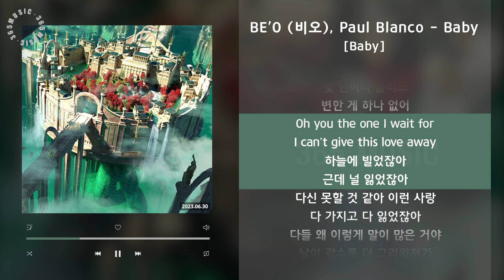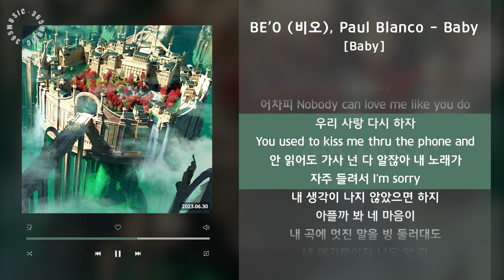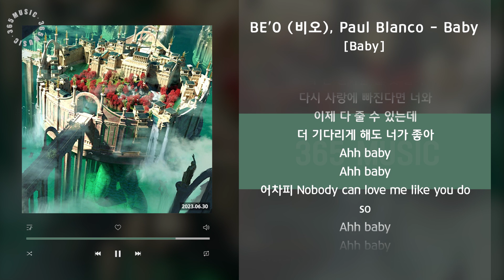1시간 / BE'O (비오), Paul Blanco - Baby [Baby] / 가사 Audio Lyrics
더 기다리게 해도 너가 좋아

[Credit]

1. Baby
Lyrics by Paul Blanco, BE’O
Composed by Paul Blanco, Arto, BE’O
Arranged by Paul Blanco
Drum, Synth, EP, Bass by Paul Blanco
Guitar by Arto

Recorded by Paul Blanco @Masquerade House
Artwork by Arto Hong